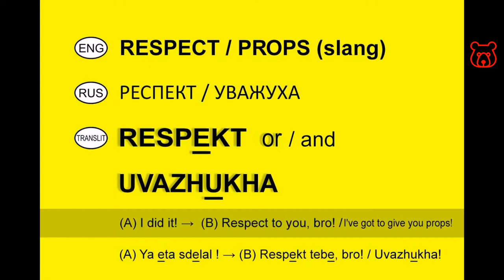Russian Slang. 'RESPECT / PROPS / KUDOS'. Russian Analogues of English Slang Terms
UVAZHUKHA - УВАЖУХА or
RESPEKT - РЕСПЕКТ
Respect (to you, bro)! → Respekt / Uvazhukha (tebe, bro)!

Also, Russians often use both of these words in the same phrase:
Respect and Kudos!
RESPEKT i UVAZHUKHA !